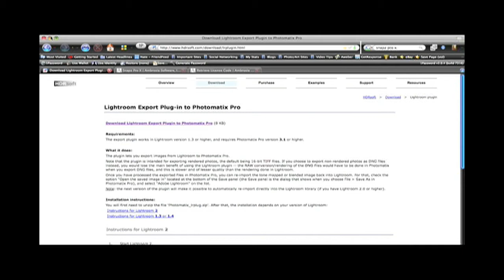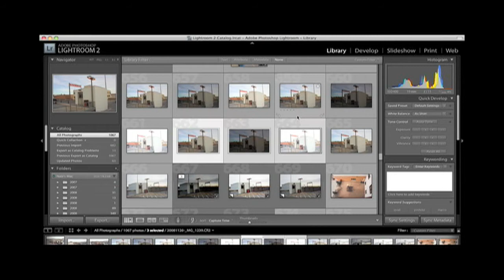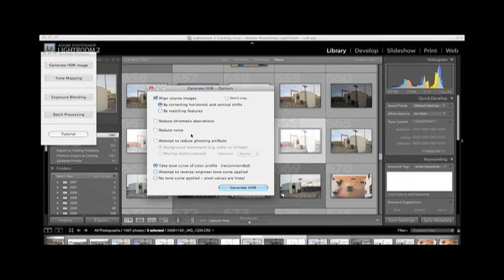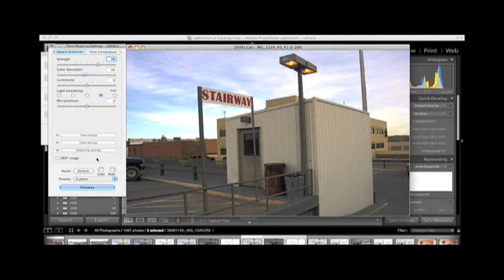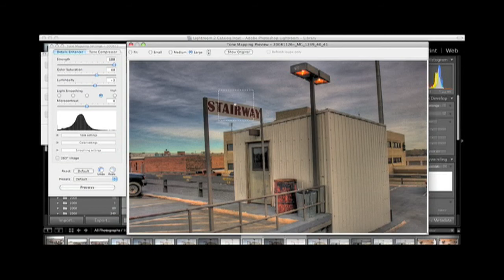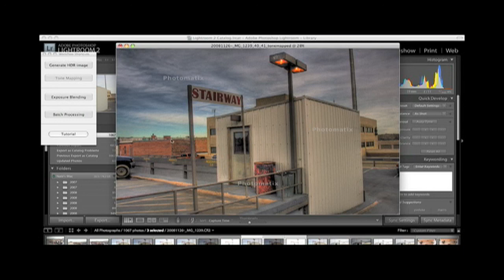HDR Tutorial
I demonstrate how to create a High Dynamic Range photo using Lightroom 2 and Photomatix 3.

Please address any questions in the comment area.